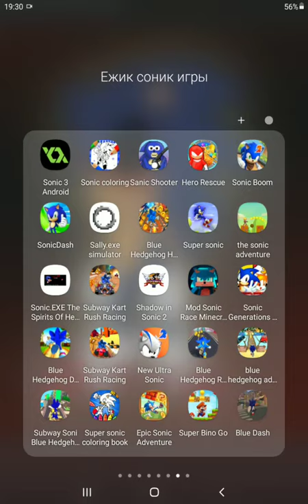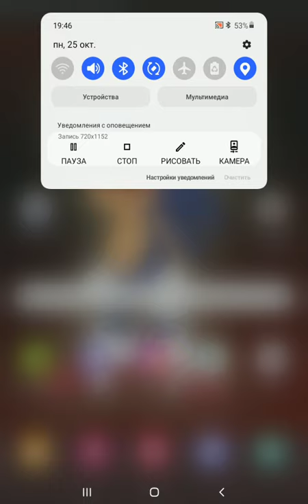спидран по sonic dash